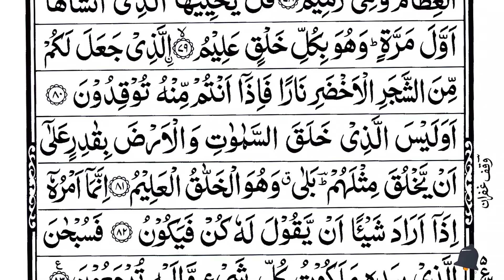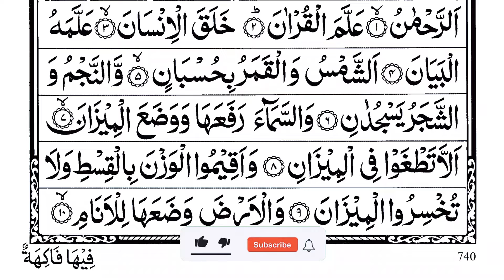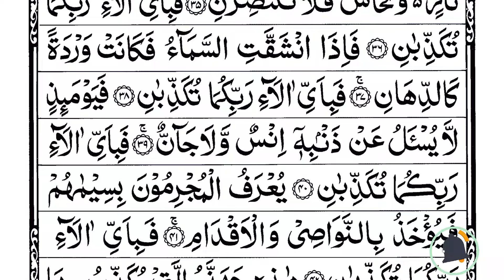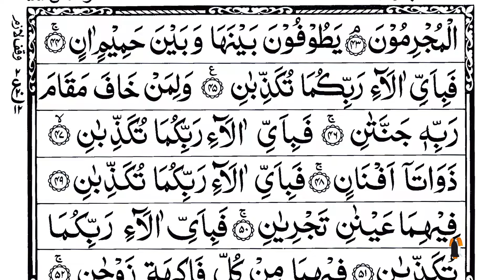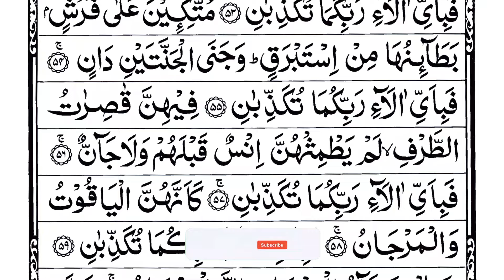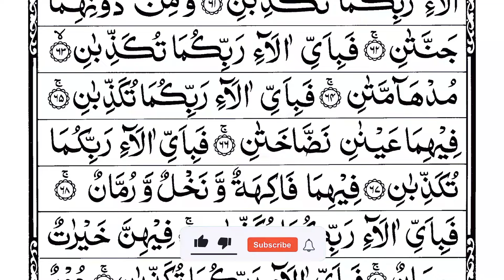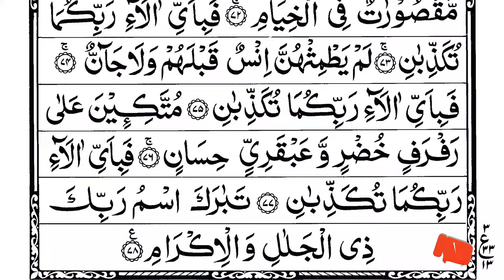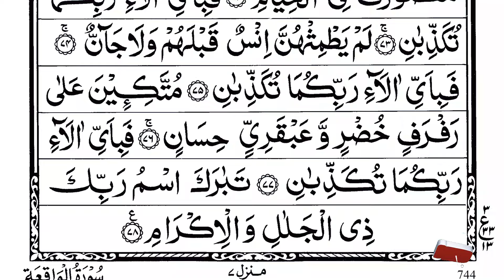Surah Yaseen | Yasin | Episode 311 | Daily Quran Tilawat Surah Yasin Surah Rahman Surah yasin yaseen